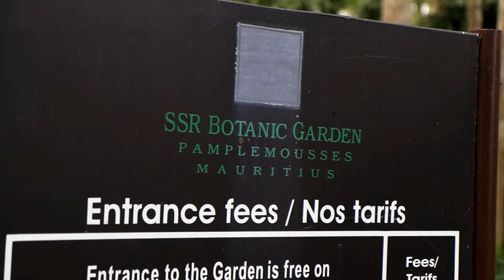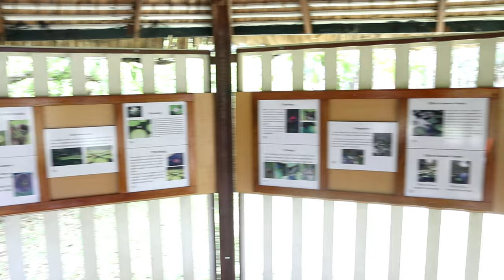Pamplemousses Botanical Gardens in HD - Mauritius Attractions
Mauritius
Attraction
Pamplemousses
Botanical
Botanic
Garden
4K
Pamplemousse Botanical Garden
Destination
Tourism
Tourist
Tourist Attraction
Ille Maurice
Ogrod Botaniczny
Mauritius Attraction
jardin
sir
seewoosagur
ramgoolam
sir seewoosagur ramgoolam botanic garden
jardin de pamplemousse
things to do in mauritius